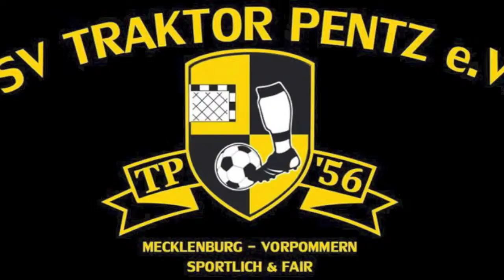SV Traktor Pentz - Landesliga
Hier das Video vom wichtigen Klassenerhalt unserer ersten Männermannschaft in der Landesliga!